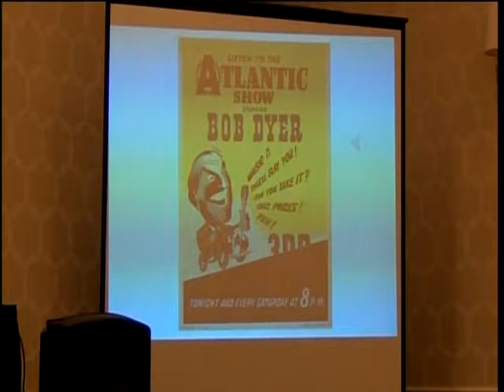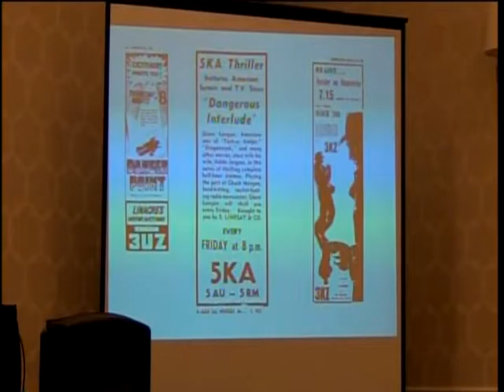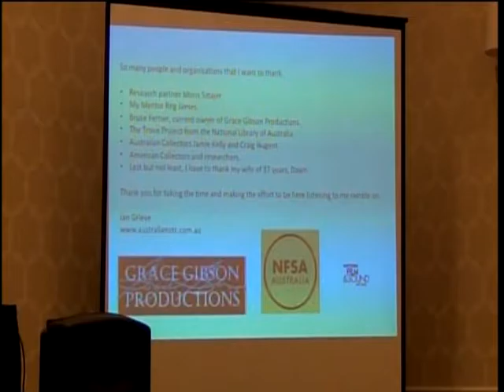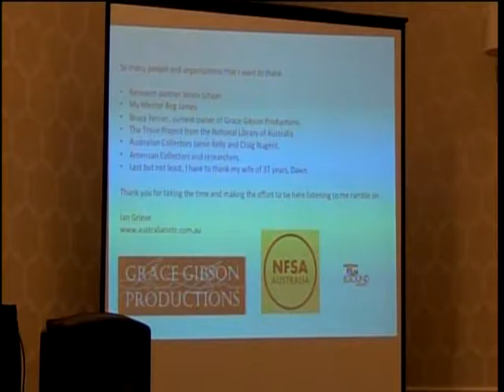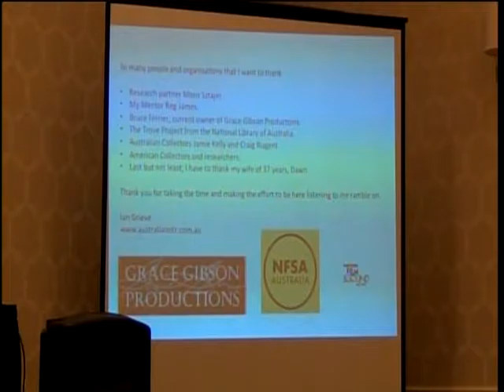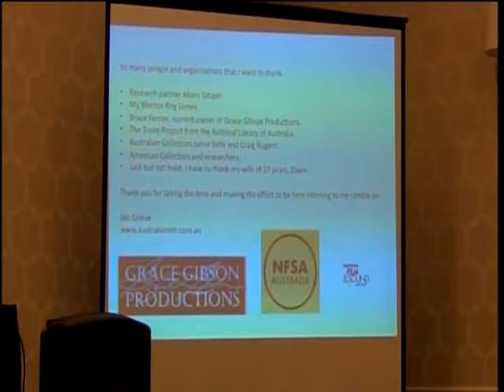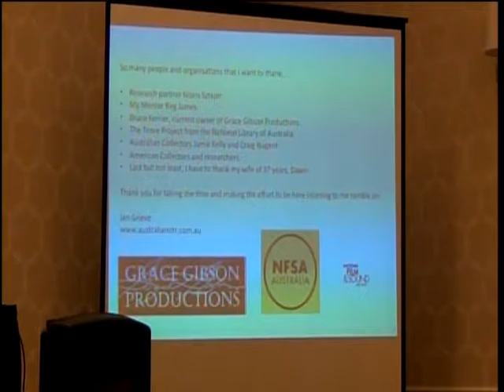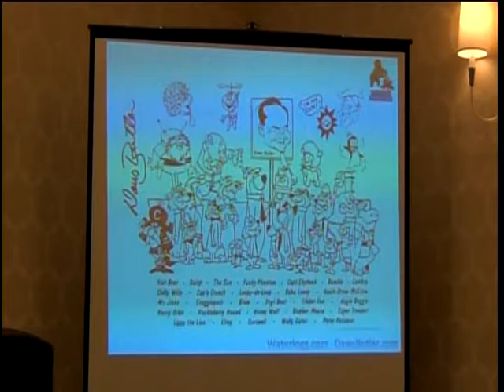History of Australian Old-Time Radio (part three)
Historian and archivist Ian Grieve discusses Australian radio programs from the 1930s through the 1950s. Slide show presentation at the 2016 Mid-Atlantic Nostalgia Convention.